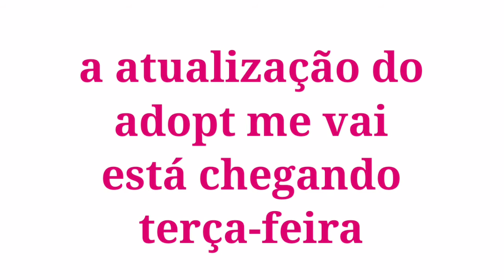trailer da atualização de inverno do adopt me